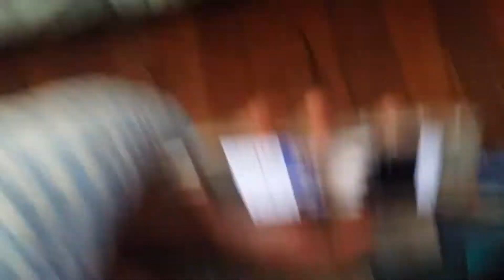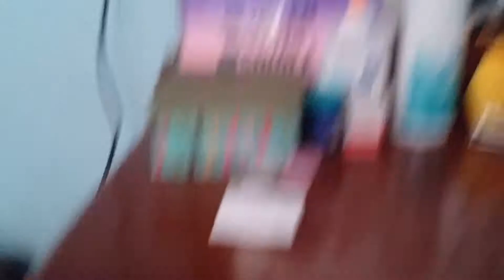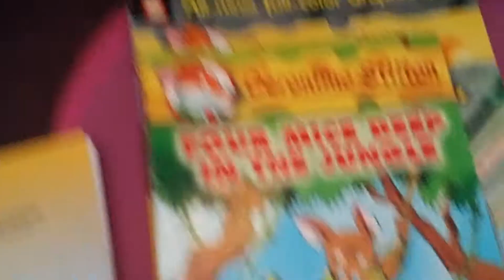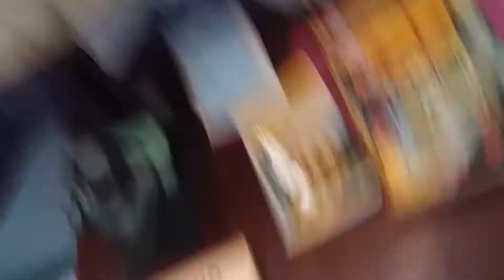House tour + outside